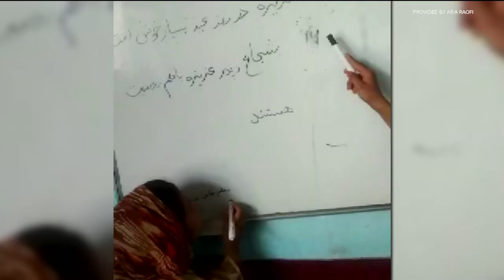San Diego native needs help with photography school in Afghanistan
It's been a year since the fall of Kabul when U.S. military troops pulled out of Afghanistan.

Today, the State Department was pressed about broken promises from the Taliban, including not allowing girls to go to school.

Exactly one year ago today, Aria Raofi recorded a terrifying plea as she tried to escape the Taliban.